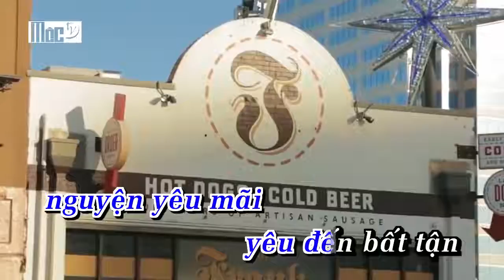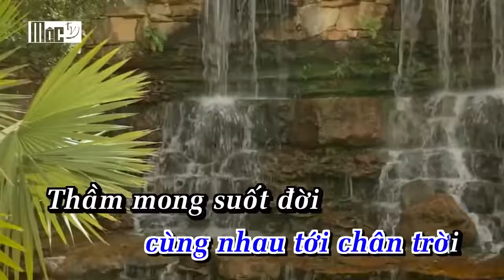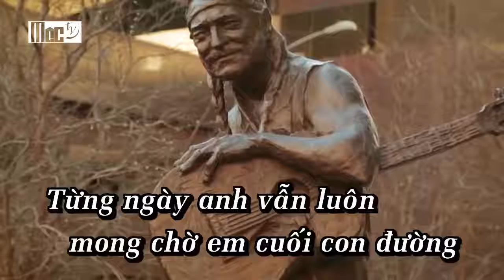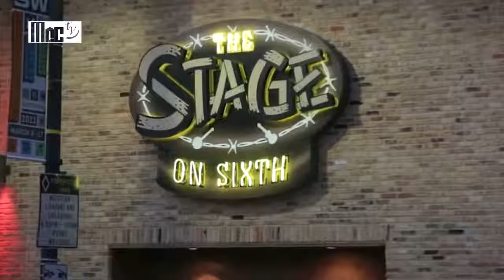KARAOKE Ngày Hạnh Phúc Remix Bằng Cường